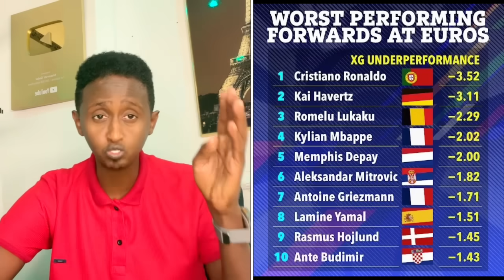Chelsea vs City'Barce vs Real'United vs Liverpool Wax ka Ogow'fishilka CR7'Arnold isagana Real+News